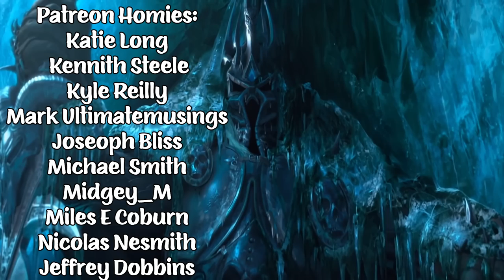ONWARD (2020) TWIN BROTHERS FIRST TIME WATCHING MOVIE REACTION!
Can't believe how emotional this movie was, Onward is easily one of my favorite Pixar movies from now on!

Chris G.